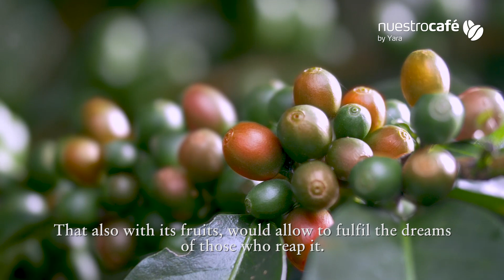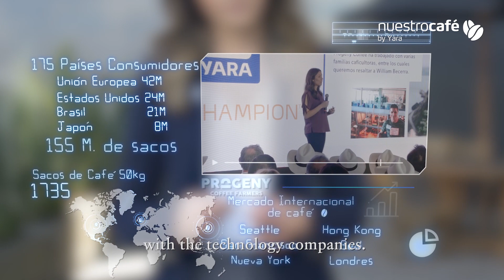NuestroCafé by Yara English Version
At Yara we are developing specific nutritional plans to help you make the best decisions that drive an outstanding development and performance of your coffee crop in all its stages.
Connect and become part of the NuestroCafé by Yara community .